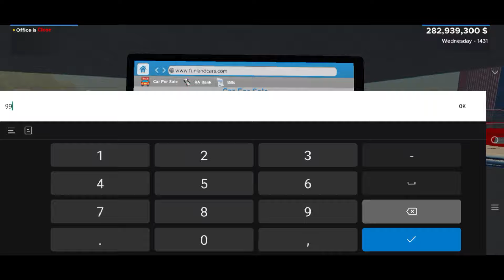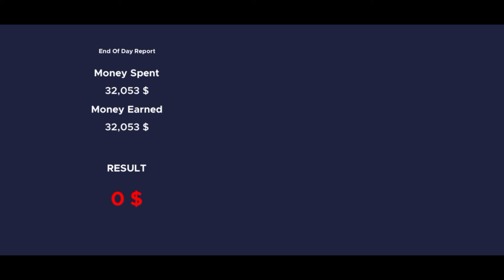Big Surprise Update In Car For Saler Simulator Dealership || Soon🤫